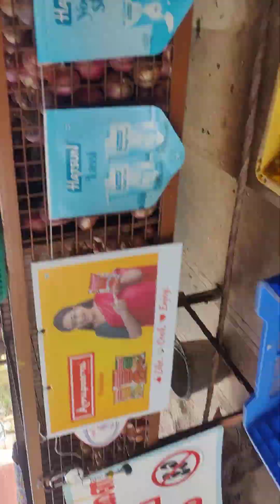23 November 2023